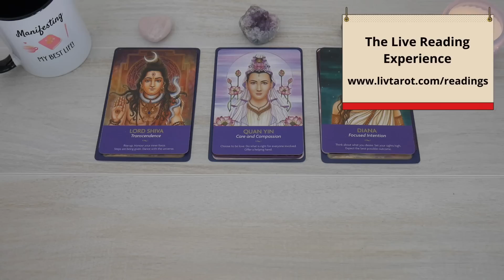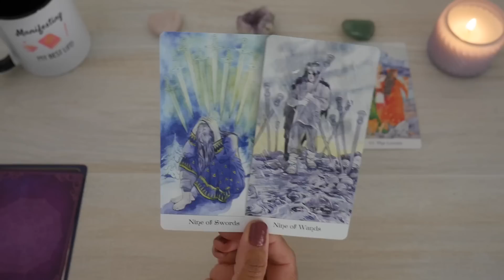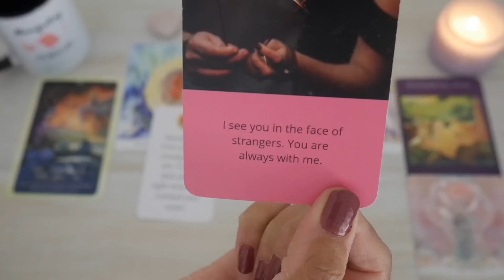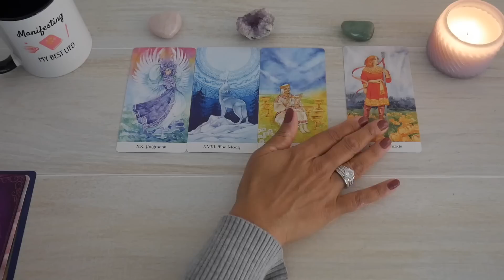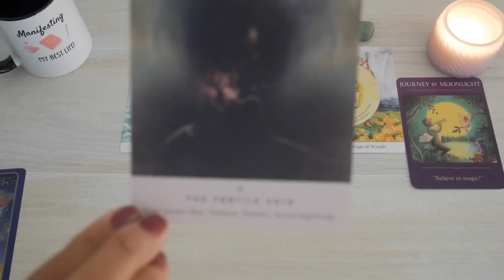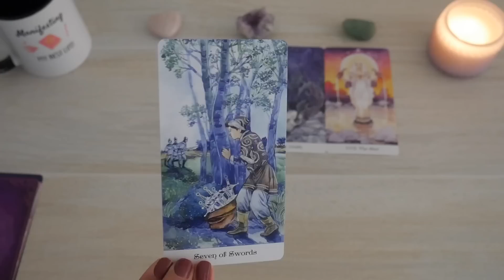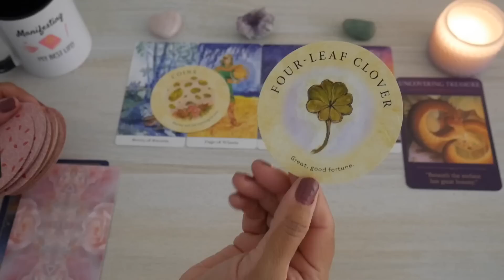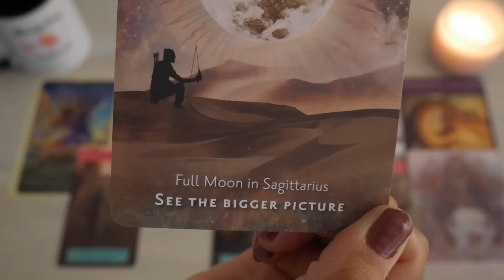😘WHAT ARE THEY THINKING ABOUT YOU NOW? 🙇🏻‍♂️PICK A CARD 🌹LOVE TAROT READING 🔥 TWIN FLAME 👫 SOULMATE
In this pick a card reading, you'll get clarity on what your person is thinking and feeling about you at this time, what they wish to say to you, what they will do next and advice from your chosen Spirit Guide.

Read the letter I wrote to you from my heart and book your reading or business consulting with me

Welcome to the Family! I’m Dr. V.  I do pick a card love tarot readings for twin flames, soulmates, beloveds and lost loves who seek sacred union, especially if they've been struggling or are in separation with little to no contact.

To get more pick a card love readings, make sure to

0:00 - Intro to the reading + your card choices
3:47 - Group 1
19:49 - Group 2
36:45 - Group 3

🔮 BOOK A LIVE OR VIDEO RECORDED READING OR BUSINESS CONSULTING WITH ME.

🛍🔮  SHOP FOR ORACLE DECKS.
Twin Flame Oracle Deck

Divine Feminine Entrepreneur Oracle Deck --- ttps://

Twin Flames in Separation Oracle Deck

Twin Flame Shadow and Light Oracle Deck

🔮 My Tarot & Oracle Deck Wish List on Amazon

USA

BEWARE OF SCAMMERS IN THE COMMENT SECTION. Sometimes they impersonate me. The only way to book a private reading with me is through my

Thanks for your support and much love to you!

Dr. V.